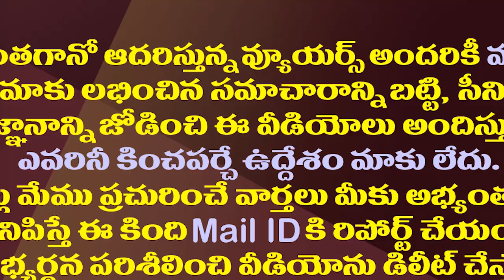కూతకు వెళ్లి సివంగిలా విరుచుకుపడిన రోజా| MLA Roja Playing Kabaddi Like A Professional Player